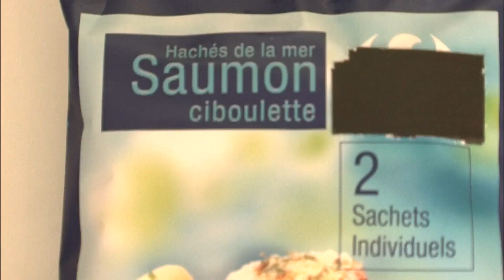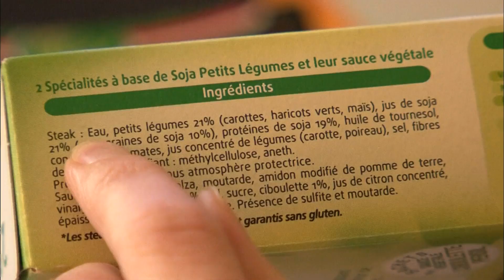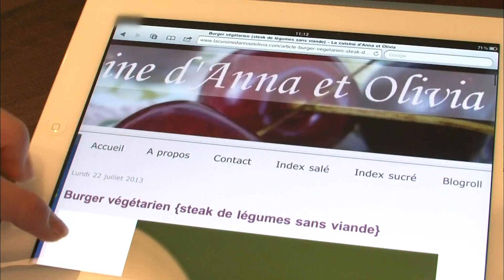Steaks végétales: la tendance culinaire qui envahit nos assiettes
Quand on pense à un steak haché, on imagine forcément de la viande de boeuf. Pourtant, de plus en plus de steaks originaux se vendent chez les bouchers ou en grande surface. Volailles, poissons ou légumes, il existe des steaks hachés adaptés à tous les palais. Faciles à préparer, économiques et pratiques, les autres steaks vont vous régaler !